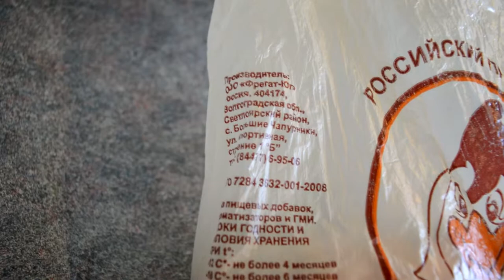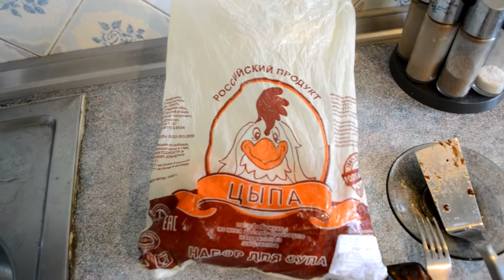Каша для собаки/Porridge for the dogs